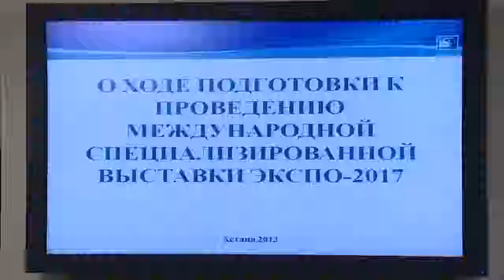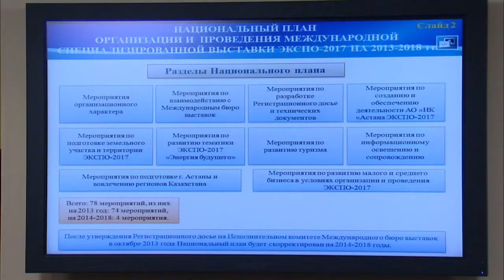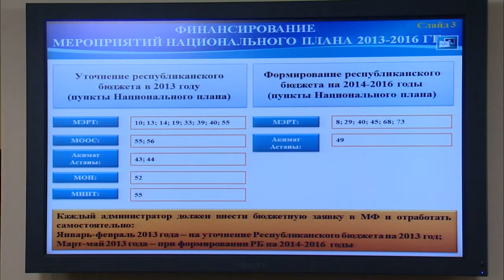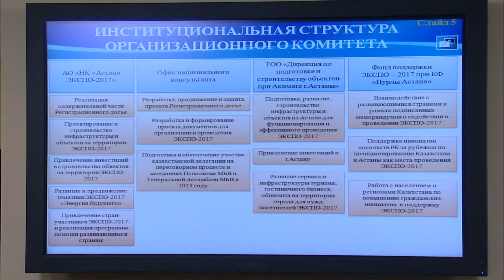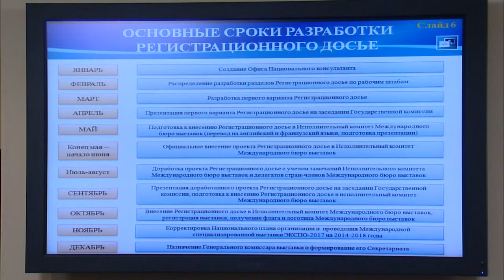Выступление Е.Досаева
На заседании Правительства министр экономического развития и торговли РК Е.Досаев представил на рассмотрение Кабмина проекты постановлений о Национальном плане организации и проведения Международной специализированной выставки ЭКСПО-2017 на 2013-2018 годы и о создании АО «Национальная компания «Астана ЭКСПО-2017».